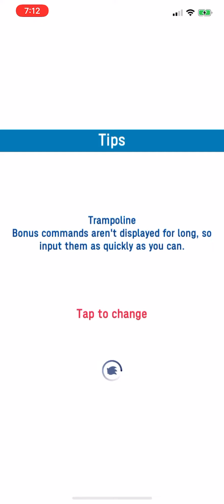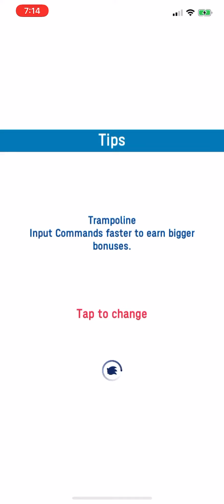4-29: Trampoline vs. Guardian